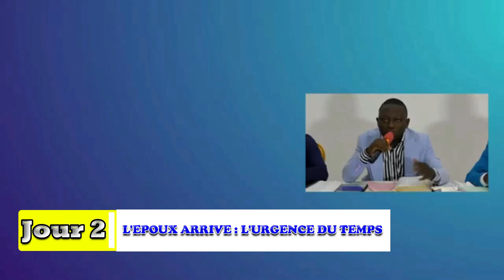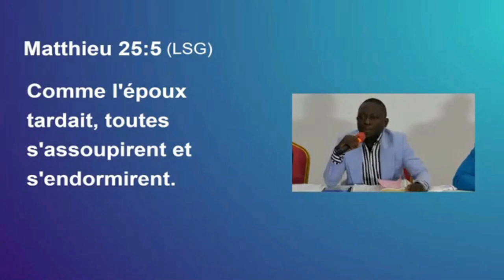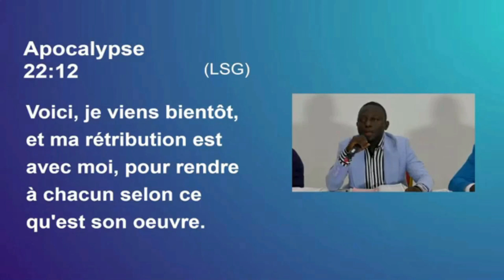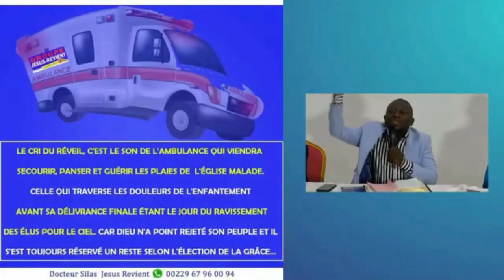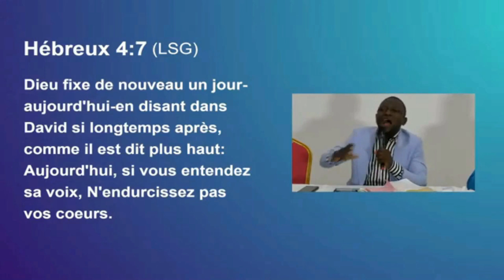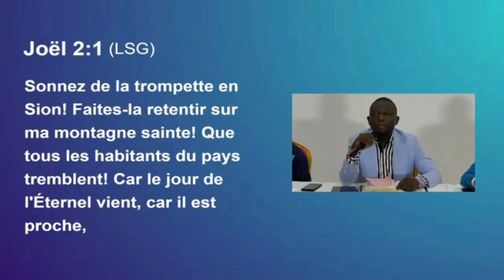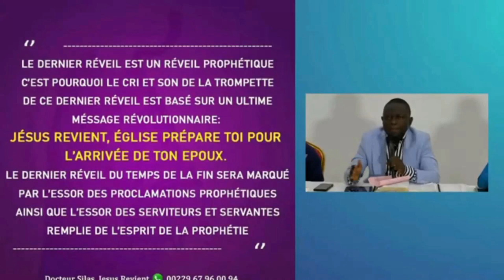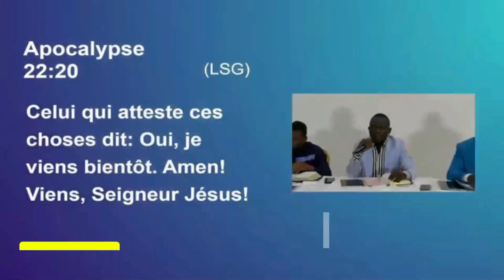🔥🇹🇬 INTERPELLATION DU SAINT-ESPRIT, LE CRI DU REVEIL ET LE RETOUR A LA SAINE DOCTRINE/ DOCTEUR SILAS